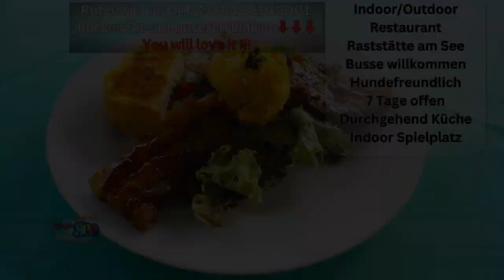Raststätte S6 Pasta & Nudeln St. Marein Mürztal Steiermark Stmk Flasch City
Raststätte am See 2 min von S6 Pasta & Nudeln St. Marein Mürztal Steiermark Stmk Flasch City

Aber auch Ihre geliebten Hunde kommen bei uns nicht zu kurz. Während Sie unseren See genießen dürfen sich ebenso Ihre Fellnasen willkommen fühlen. Unsere große Location bietet genug Fläche für eine Gassirunde auf unserer Hundewiese. Außerhalb der Badesaison sind Ihre Hunde auch im See willkommen.

So finden Sie uns:
Flasch City
Seestraße 4
8642 St. Lorenzen im Mürztal

Raststätte am See 2 min von S6 Pasta & Nudeln Rest area by the lake 2 min from S6 Pasta & Noodles Stație de odihnă la lac, la 2 min de S6 Paste & Nudle Pihenőhely a tótól 2 percnyire S6 Tészta és Tészta Area di sosta al lago a 2 min da S6 Pasta e Noodles Odmorište uz jezero 2 min od S6 Tjestenina & Tjestenina Área de descanso junto al lago a 2 min de S6 Pasta y Fideos Odpočívadlo u jezera 2 min od S6 Těstoviny a Nudle Aire de repos au bord du lac à 2 min de S6 Pâtes et Nouilles St. Marein Mürztal Steiermark Stmk Flasch City Styria Stiria Stájerország Štajerska Estiria Štýrsko Styrie S6